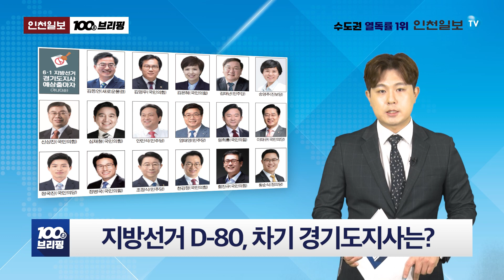[100초 브리핑] 대통령인수위, 인천 관련 공약 기대감 外 220314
3월 14일 월요일 인천일보 100초 브리핑 시작합니다
▲ 대통령인수위, 인천 관련 공약 기대감
대통령직인수위원회 산하에 ‘지역균형발전 전담팀’이 만들어진 가운데 인천 관련 공약에 대한 관심도 커지고 있습니다. 강화·옹진군의 규제 완화와 함께 매립지관리공사 이양, 인천은행 설립 등이 주요 안건으로 포함될 전망입니다.
▲ ‘이제는 지방선거’‘ 인천시장은 안갯속
이번 대선에서 인천 민심은 10개 군·구가 5대5로 양분된 가운데 차기 인천시장 후보도 안갯속에 빠져들고 있습니다. 국민의힘은 이학재 전 의원과 안상수, 유정복 전 시장의 출마가 예상되고 민주당은 박남춘 시장이 재선 의지를 밝혔습니다.
▲ 제2경인고속도로 일부 지하화 추진
하루 평균 5만7천여 대의 차량이 오가는 제2경인고속도로 능해나들목부터 학익분기점까지 구간의 지하화가 추진됩니다. 인천시는 주변 개발사업이 잇따르자 환경 개선 측면에서 지하차도 방안을 한국도로공사에 전달했습니다.
▲ 지방선거 D-80, 차기 경기도지사는?
경기도지역 정치권이 대선 승패의 기쁨과 충격이 채 가시기 전에 ‘6·1 지방선거’ 체제로 전환했습니다. 차기 경기도지사직을 놓고 더불어민주당에서는 안민석 의원과 조정식, 김태년 의원이 거론되고, 국민의힘에서는 함진규 전 의원과 심재철, 김은혜 의원이 거론되고 있습니다.6
▲ 승객 주는데 유가 치솟아… 버스업체 이중고
경기지역 버스업체들이 코로나19로 인한 승객 감소에 이어 유가 상승까지 겹치면서 이중고를 겪고 있습니다. 운영에 절반 가까이 차지하는 유류비가 크게 올랐지만 현재 이를 메꿀 방안은 없는 상태입니다.
▲ 부천 상동 뉴코아아울렛 화재… 인명피해 없어
지난 12일 오전 부천시 상동에 있는 복합쇼핑몰 뉴코아아울렛에서 큰 불이 났습니다. 이 불로 9층짜리 건물 중 3층과 4층 일부가 탔고, 내부에 있던 10여 명이 대피했으나 인명피해는 없었습니다. 화재는 발생 2시간 만에 진화됐습니다.